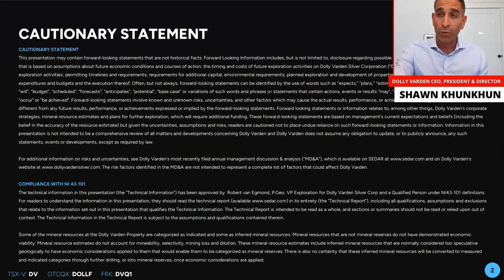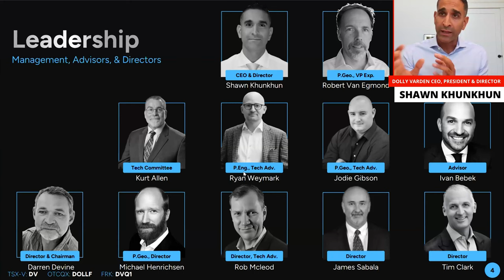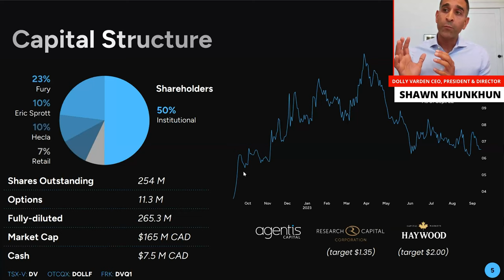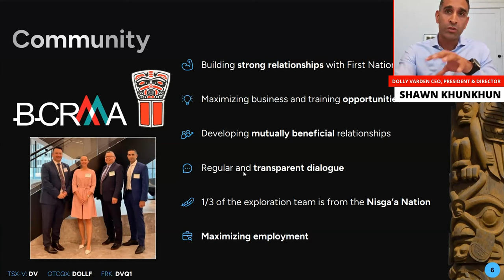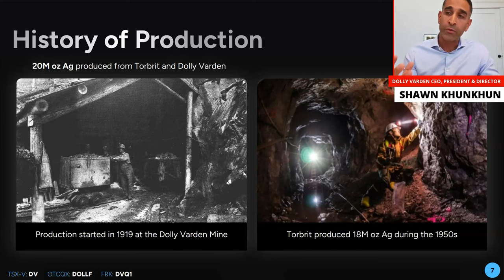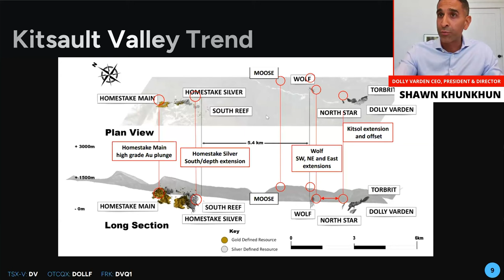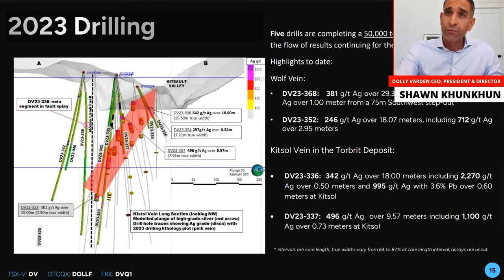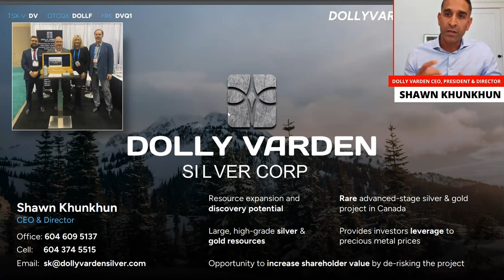Dolly Varden Silver's RARE High-Grade SILVER Project!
President, CEO & Director of Dolly Varden Silver Corp. Shawn KhunKhun sits down with Deb Honig during the third session of our Fire Relief Fundraiser Web Series to discuss their unique position and the rarity of their high-grade silver project! @dollyvardensilvercorp.9308 Dolly Varden Silver Corporation is a mineral exploration company focused on advancing its 100% held, 163 sq. km. Kitsault Valley project in the Golden Triangle of British Columbia, Canada.

TSX.V: DV | OTCQX: DOLLF | FRA

These virtual fundraising sessions support those affected by the recent fires and natural disasters. Participating companies have donated to their chosen charities, and we encourage everyone to do the same. ✉️

0:00 - Introduction
1:17 - Company Overview
2:42 - $5 Billion in M&A Since 2018
5:32 - Leadership Team
6:37 - Capital Structure
7:51 - Community
8:50 - History of Production
9:58 - Infrastructure
12:19 - Kitsault Valley Trend
16:02 - Wolf & Homestake, Longitudinal Sections
19:50 - Exploration
22:32 - Connecting Deposits
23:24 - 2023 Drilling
23:49 - Current Mineral Resources
26:43 - Mining Strategy
29:06 - Toll Milling vs. Acquiring Other Assets
30:06 - Closing Remarks

The old Investor Relations model is fading, but fear not! 🌟 Adelaide Capital is here to revolutionize the game! We are a strategic team, diligently and relentlessly committed to YOUR success. 🎯 Specializing in small and mid-cap companies, our offering is enhanced by a truly formidable factor—our personal connection to a sizeable and valuable network of investors in North America and worldwide.